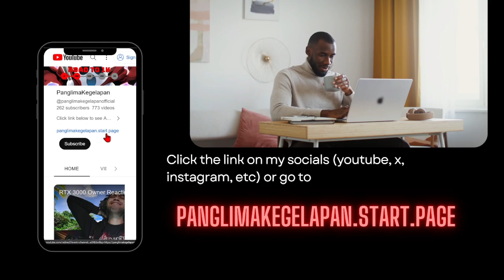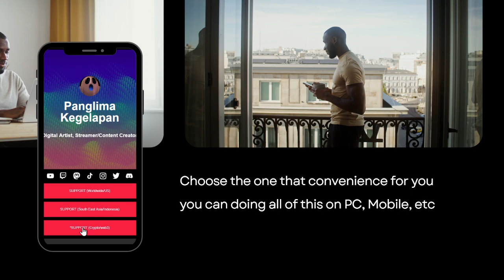[F2P Guide🤓] Memory of Chaos - Chronicle of the White Nights Dream Kingdom 7 [PERFECT SCORE] 😎